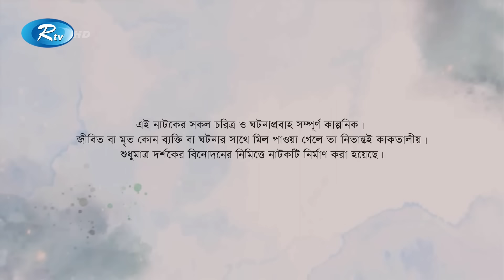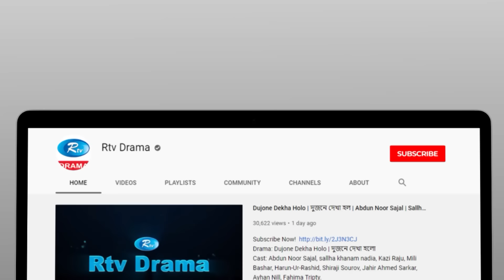Friends | ফ্রেন্ডস | Ep 07 | Arosh Khan, Tania Brishty, Shehzad Omar, Risa, Talha | Rtv Drama Serial